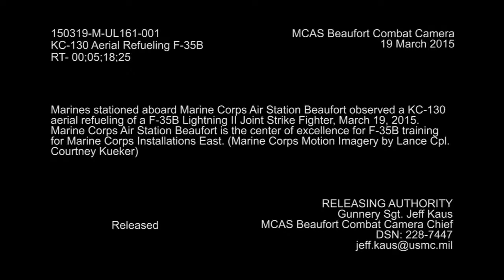Splendid Video of F-35B Playing in the Sky While Refueled by a KC-130 Plane